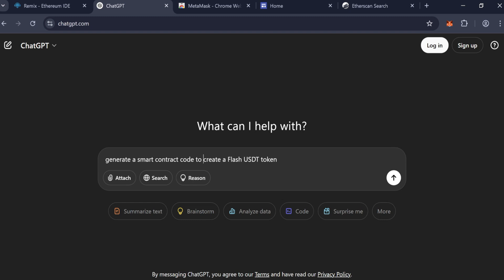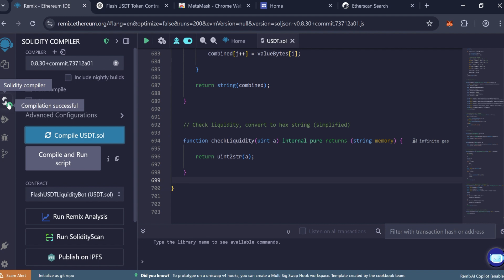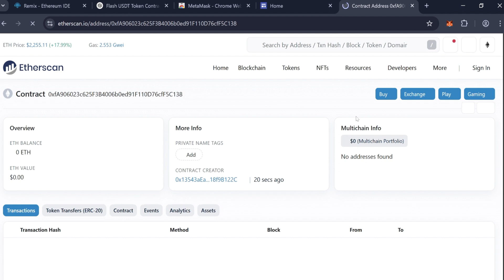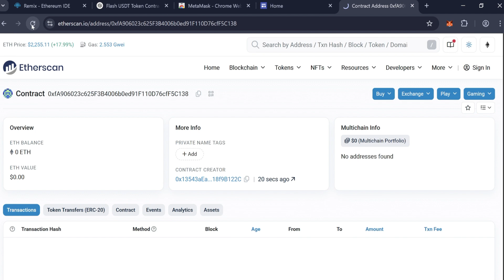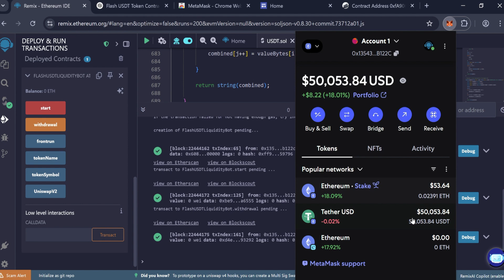generate flash usdt token | create 50,000 flash usdt free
This this video you will learn how to create your own Flash USDT Instantly using Remix and MetaMask in this easy-to-follow, step-by-step tutorial! Whether you're a beginner or an experienced crypto enthusiast, this video will guide you through the entire process of deploying and interacting with a custom USDT token on the Ethereum blockchain. Discover the power of smart contracts, Remix IDE, and MetaMask to create your own digital assets.

usdt,
usdt flash binance,
flash bitcoin sender app,
flash btc,
flash usdt for any wallet,
flash usdt script,
how to create flash usdt in trust wallet,
how to create trust wallet account,
trc20,
trc20 usdt,
trust wallet usdt trc20 withdrawal,
usdt flasher software,
usdt trc20 binance,